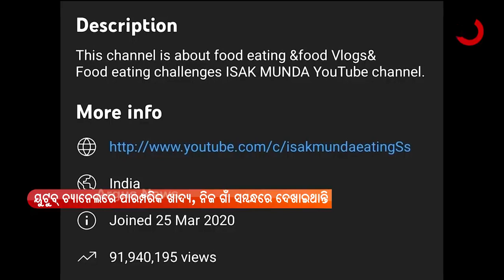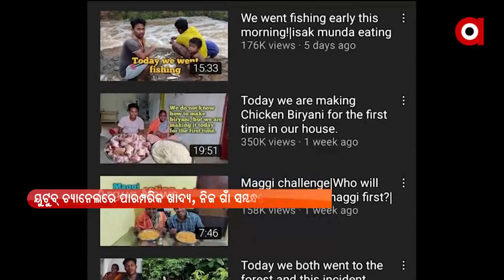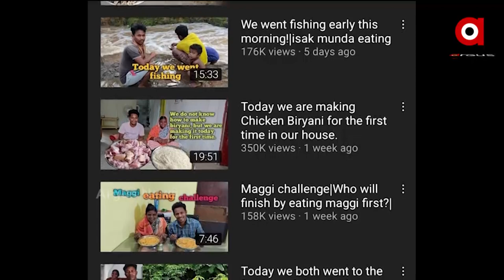Big Breaking : ମନ କି ବାତରେ ଇସାକ ମୁଣ୍ଡାଙ୍କ କାହାଣୀ